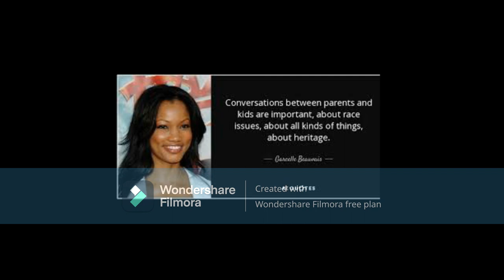Garcelle Beauvais Where AreYour ImaginaryBallsBetween YourLegs & How DareYou LetErika CussAt YourSon